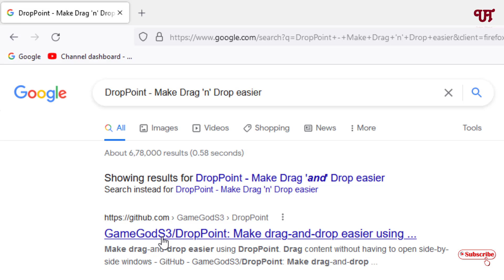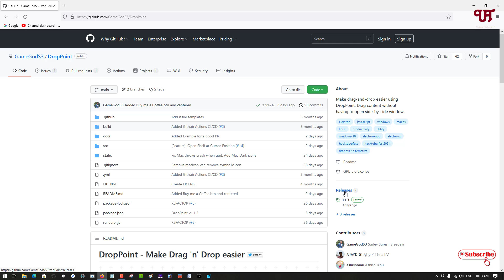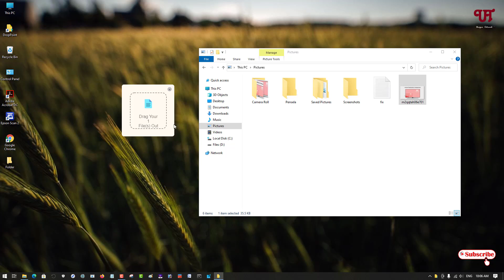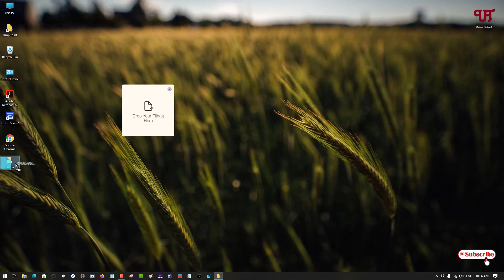How to Move easily multiple Files of different Folders all at once in Windows,Mac & Linux computer ?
This video tutorial is all about How to Move easily multiple Files of different Folders all at once in Windows,Mac & Linux computer.